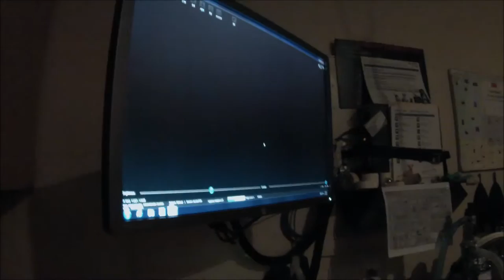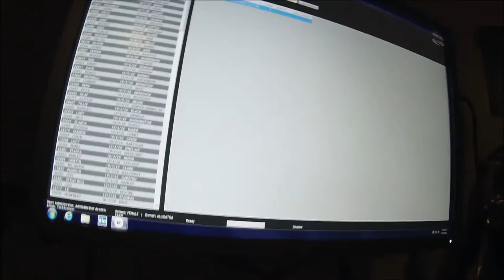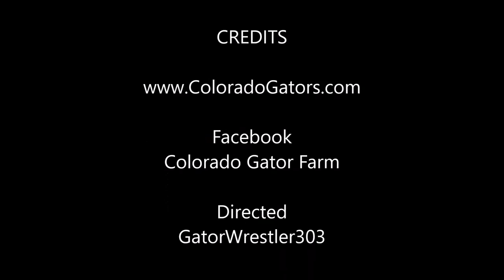Big Alligator Goes to the Vet Part 3 X Ray